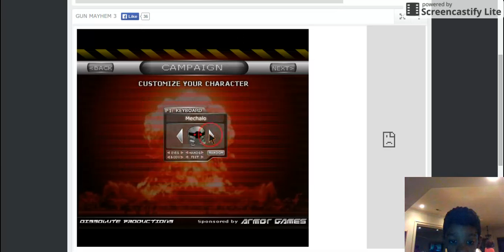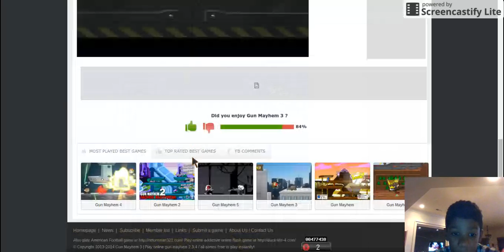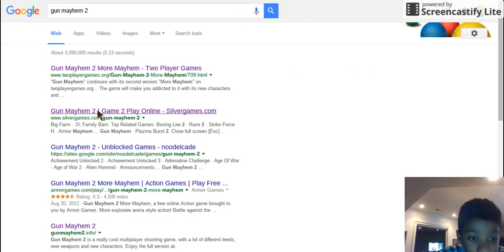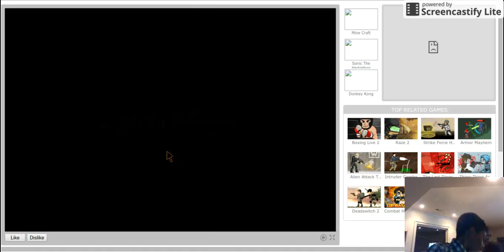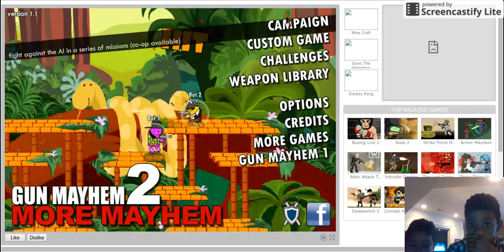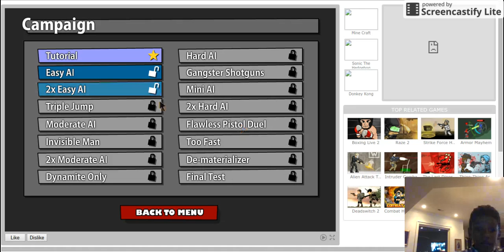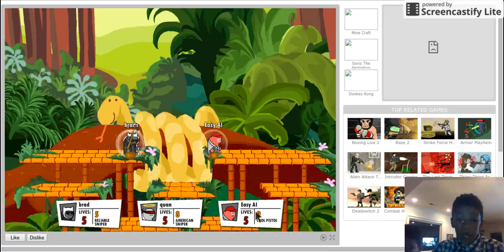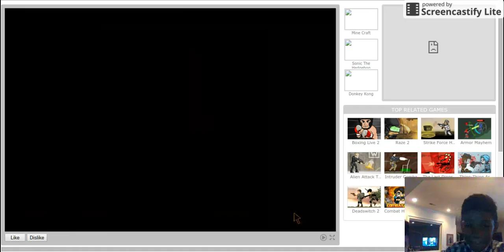guns guns and even more guns